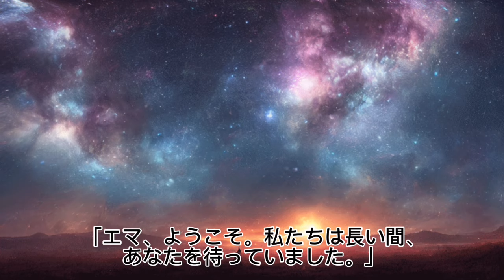「夢への誘い - 夜の森で見つけた癒しの物語と催眠術」ストレス解消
動画の概要欄:

この動画では、心を穏やかにし、深い眠りへと誘う特別な物語と催眠術をご紹介します。夜の森の神秘的な景色と、エマが発見した夢と現実の間の秘密を基にした物語を通じて、あなたをリラックスさせる旅へとお連れします。528Hzの癒しの周波数と水音のBGMが、心地よい眠りへと導くでしょう。この動画は、日々のストレスから解放され、心身ともにリフレッシュしたい方に最適です。

催眠術, 睡眠誘導, リラクゼーション, 528Hz, 水音, 癒しの音楽, 夜の森, 睡眠のための物語, リラックス, ストレス解消, 心地よい眠り, 瞑想, 自然音, 眠りへの誘い, 癒しの物語, 眠たくなる話